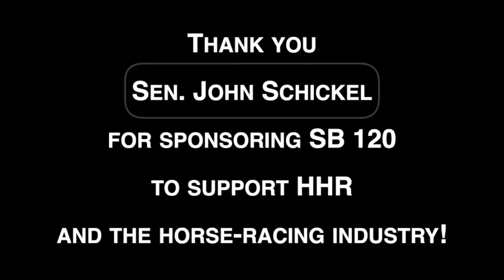Sen. John Schickel on sponsoring SB 120: 'I can't imagine a Northern KY without Turfway '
Sen. John Schickel (R-Union) tells the Kentucky State Senate why he sponsored SB 120 to protect Historical Horse Racing, saying in part 'to preserve real jobs, that support real families, in my community and yours ... I can't imagine a Northern Kentucky without Turfway Park. It is so essential to our local economy and to our identity. But beyond the nostalgia and cultural significance of Turfway Park, we are talking about real people who go to work every day. '